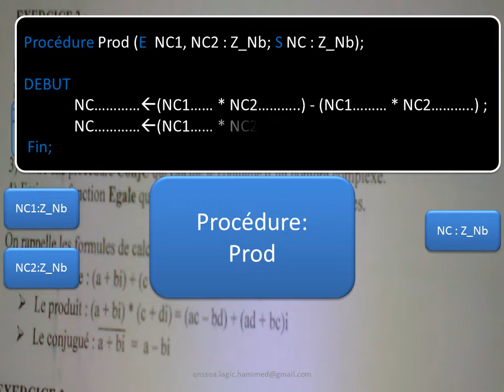MI S2 TD01 EXO02 Part1 Enregistrement, Fonctions & Procedures, exemple sur les nombres complexe